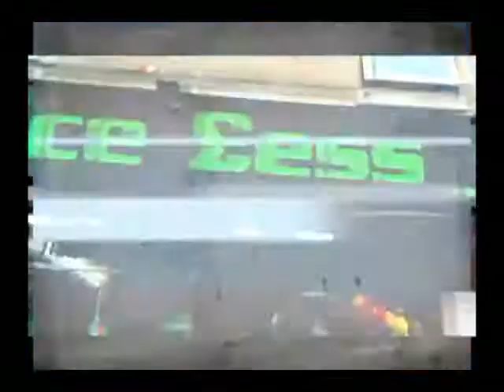PRICE LESS SHOP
SHAMMA NEWS